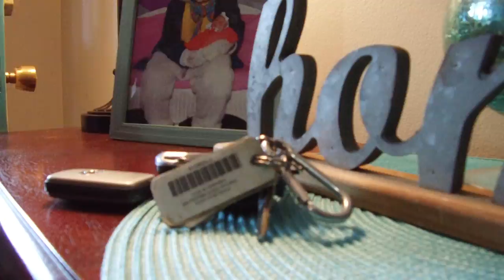Ruiz Barber Shop | a day in the life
A day in the life
Ruiz Barber Shop
602 West 18th Street, Erie Pa

Condor Creative was excited to get some behind the scenes and early morning motorcycle footage of Cesar Ruiz owner of Ruiz barber shop.  It was such a pleasure to meet the staff and film the pros doing their craft.  You won't regret it!

ARTIST: Headnod Beats

- If you are looking for a promo or ad video with some style make sure to call Jason at Condor Creative